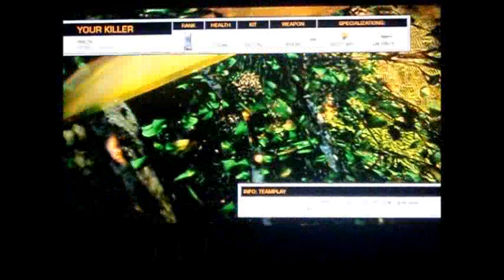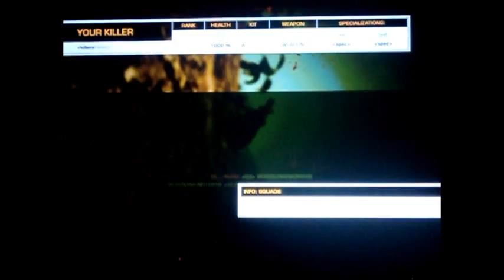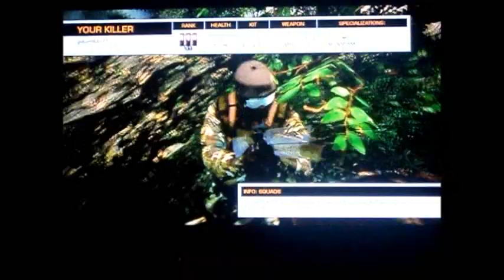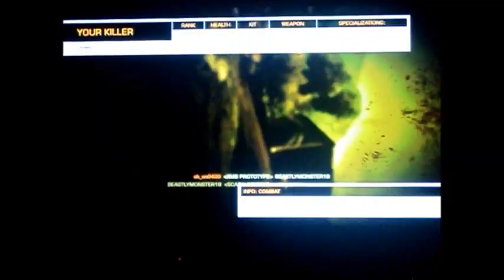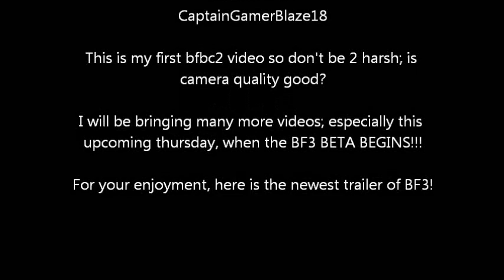BFBC2 SQD LAGUNA PRESA GAMEPLAY PS3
title says it all! i own none of these music tracks and am simply  inputting them into my video. Credit of game goes to EA and DICE :) ENJOY!